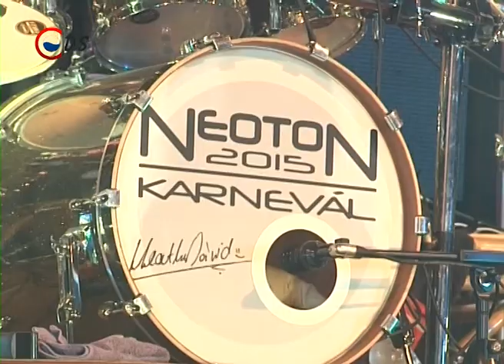2015 06 03 PROART 74